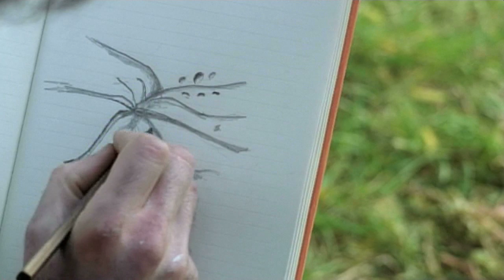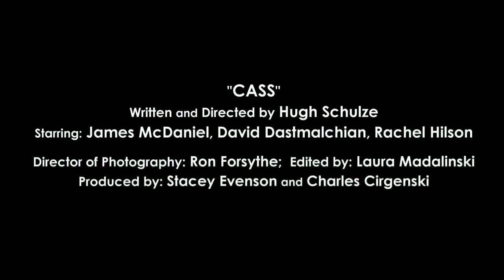CASS The Movie by Hugh Schulze - Official Trailer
The lives of a single father, his 15-year old daughter and 11-year old son are changed forever when a mysterious artist takes up residence in the abandoned home next door.

The city of Detroit is a central character in this film, representing a microcosm of the racial, economic and artistic issues in the rest of the United States.

Cass asks the question: What -- and whom -- do you burn for? And what happens in the space between longing and loneliness?